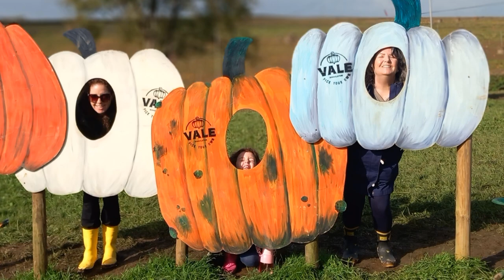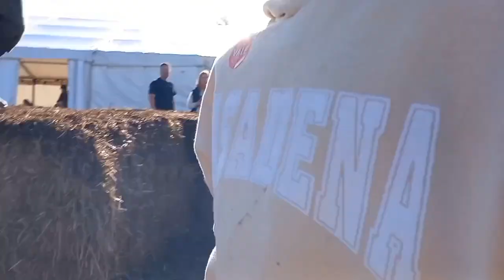Halloween 2023. part 1 , pumpkins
we pop out to" Vale pick your own", to get our pumpkins in for Halloween